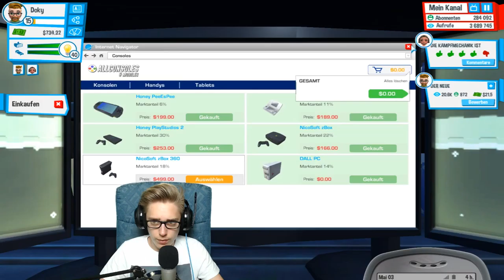YouTubers Life [4] ☕ Doofes neues Kartensystem! | Doky